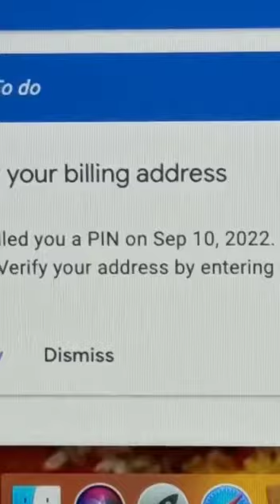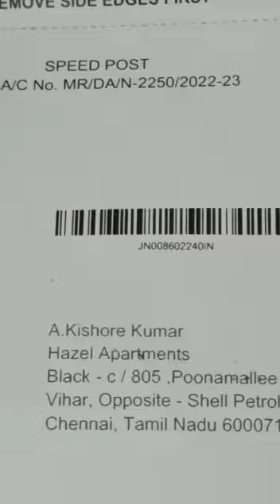6 - Digit Verification PIN Your Youtube Account - YPP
6 - Digit Verification PIN Your Youtube Account - YPP

google adsense pin verification letter